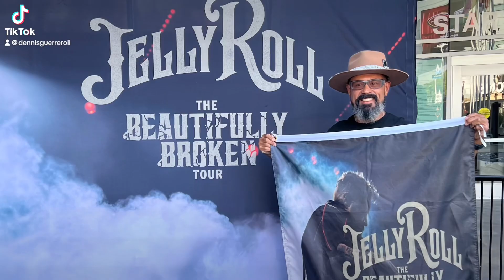A night to remember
When life is falling apart, the universe has a way of guiding you to a place of inner refuge, where healing begins and the soul is restored. fylpシviralシ THANK YOU @JellyRoll for always being the soundtrack to my healing journey! Love you bubba to the moon and back! 508bosman @CodyAshDrums hylyte meme⚡️ makeupbyhailie @JBBodyGuard 36hourband @Bunnie Xo 🪄 @CHILL🥶 holysinner GabbyBenacquista @CTCKountrymane